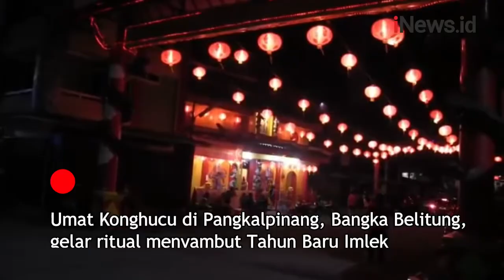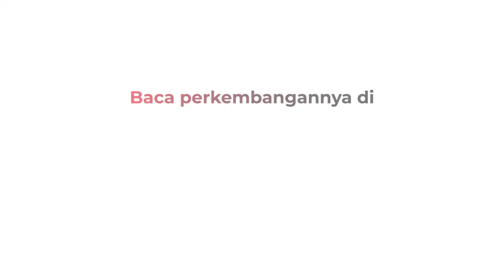Tahun Baru Imlek, Ritual Nyala Lilin Digelar di Pangkalpinang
Umat Konghucu di Pangkalpinang, Bangka Belitung, gelar ritual menyambut Tahun Baru Imlek. Kegiatan berlangsung di Klenteng Kwan Tie Miau Pangkalpinang. Mereka melakukan ritual menyalakan lilin bersama yang turun temurun dilakukan.

Android: inews.id/android
iPhone: inews.id/ios